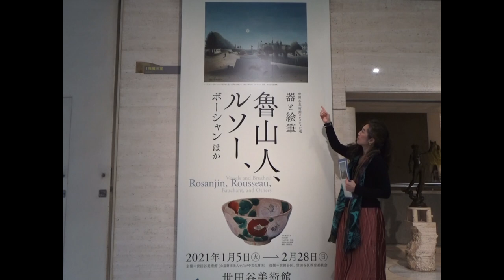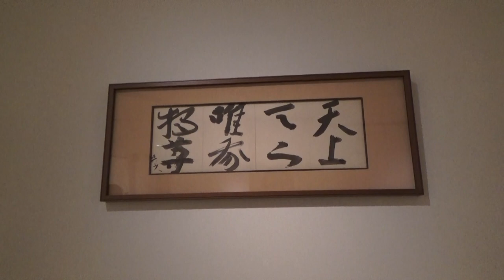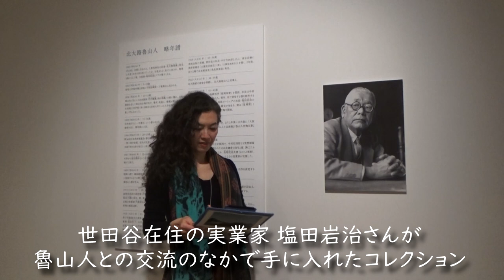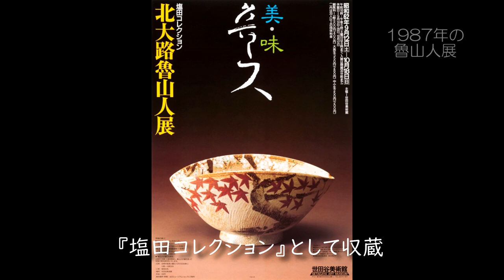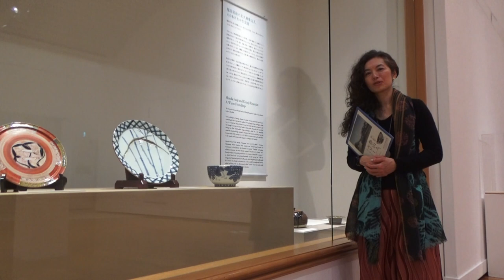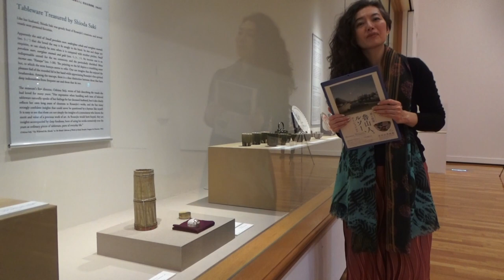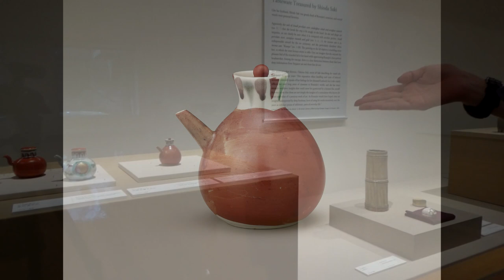【世田美チャンネル】vol.17 「器と絵筆」展ツアーⅠ 魯山人（世田谷美術館）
世田谷美術館コレクション選「器と絵筆――魯山人、ルソー、ボーシャンほか」の展覧会の見どころや展示作品の魅力などを、本展担当学芸員がご紹介いたします。前編は、北大路魯山人や、塩田コレクションについて。

世田谷美術館コレクション選
「器と絵筆――魯山人、ルソー、ボーシャンほか」
2021年1月5日（火）～2月28日（日）